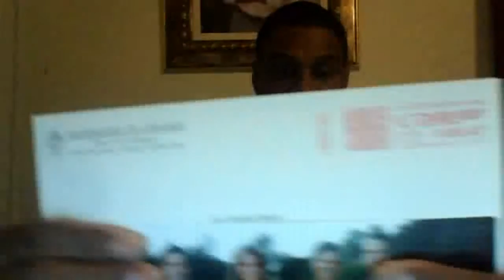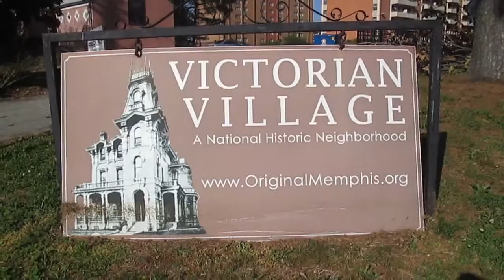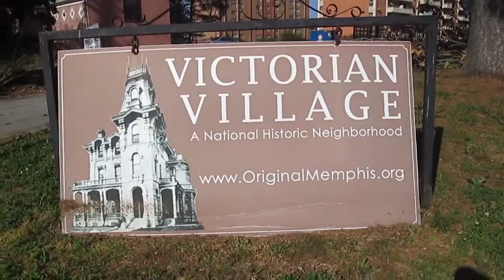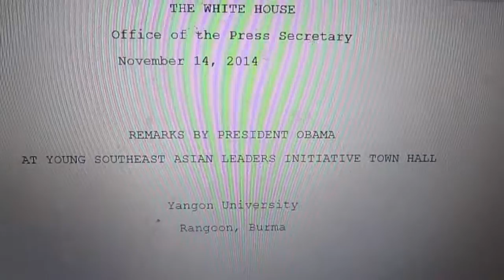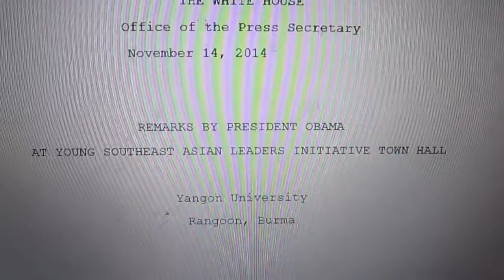Roman Catholic Church - Young Original Memphian Celebrating Prince Charles of Wales 66th Birthday